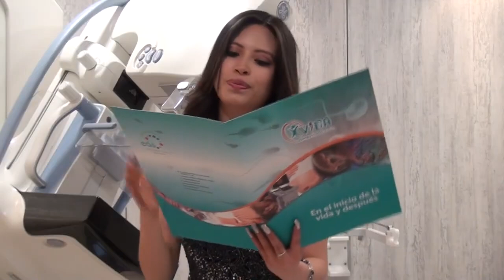Mamografía y Tomosintesis Centro Vida FIVGO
Queremos invitar a todas nuestras pacientes para que se realicen una mamografía, método de diagnostico para detectar en etapas tempranas el cancer de mama.